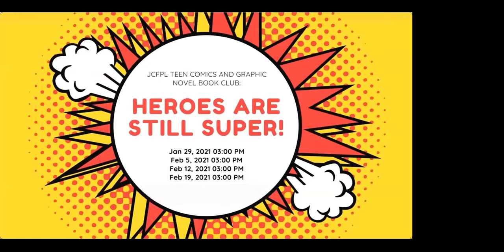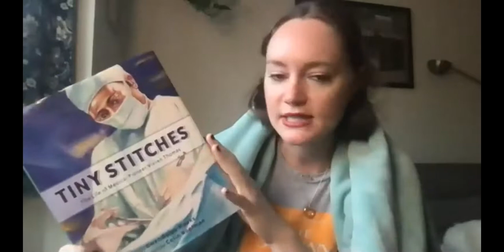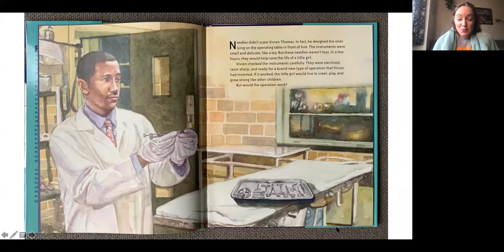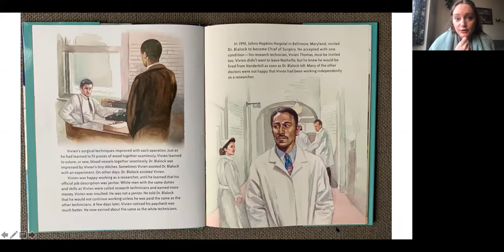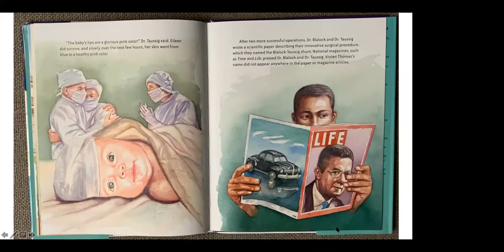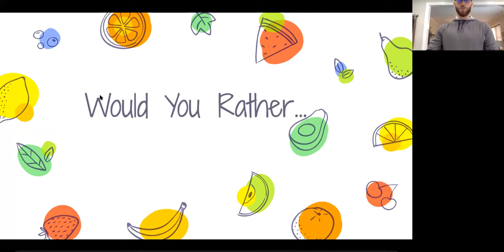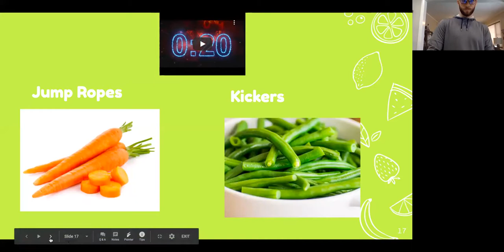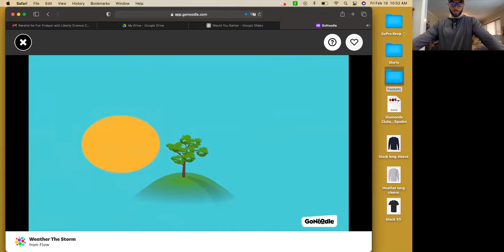Fun Fridays! February 19, 2021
This week, Ms. Kate will start by reading Tiny Stitches, the compelling story of Dr. Vivien Thomas. Overcoming racism and resistance from his colleagues, Dr. Thomas ushered in a new era of medicine by developing a procedure that was used for the first successful open-heart surgery on a child. Then Ms. Van Note and Ms. Valdora from the JCPS' Department of Special Education will lead a fun activity.